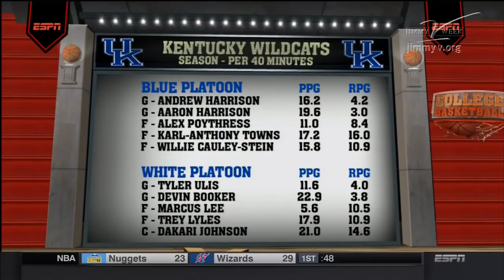2014-2015 Kentucky vs Texas (Big 12 SEC Challenge - Game 8)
Kentucky vs Texas basketball, full game.  Air date 12/5/2014.  Commercials and halftime removed.